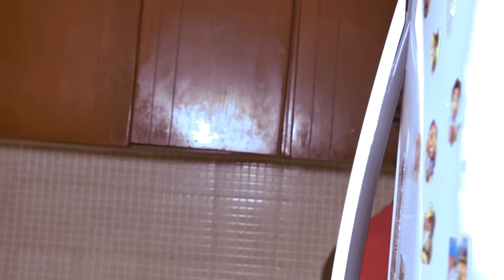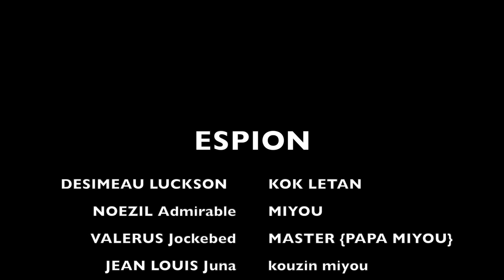ESPION #10 ● LA FILLE D’UN PÈRE TOXIQUE (Mini Série)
dans cette vidéo il y a beaucoup de leçons et d'exemples positifs